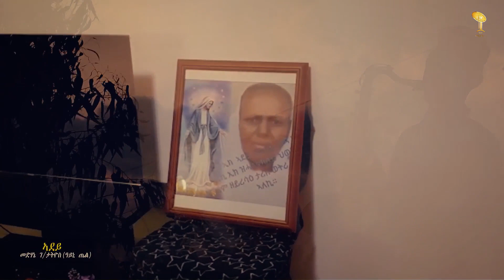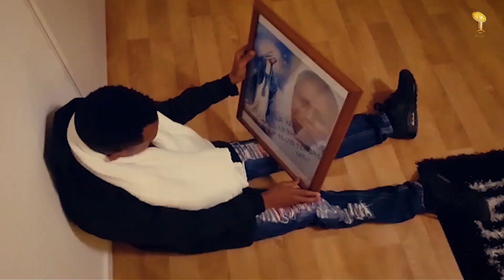New Eritrean Music "ኣደይ " Medhane G/Tatios (Ayni Tel) |Official Video- 2018